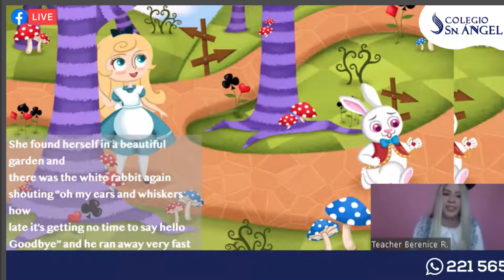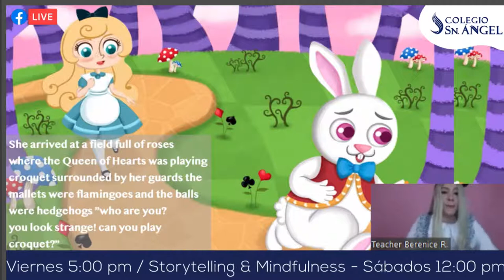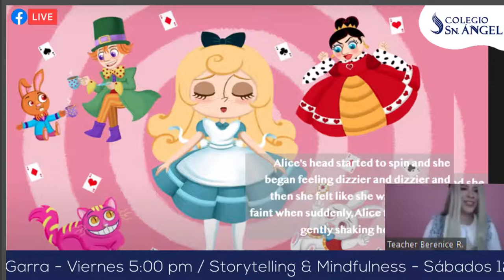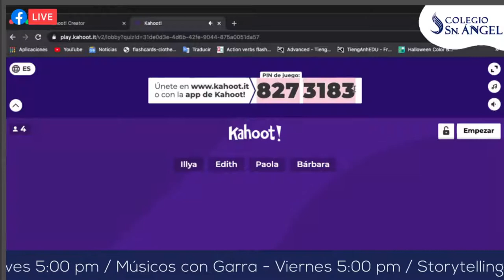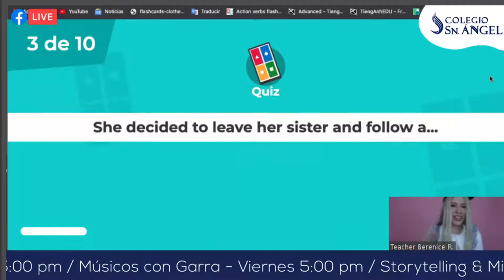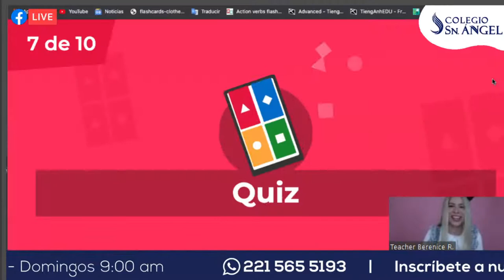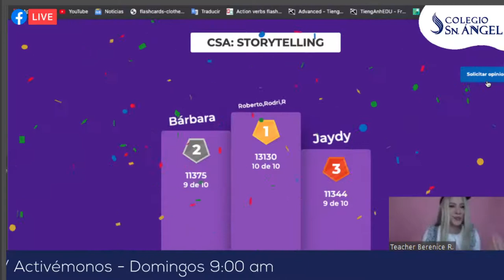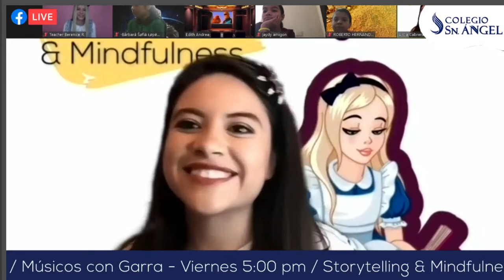Storytelling & Mindfulness / Alice in Wonderland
Pequeños Grizzlies los invitamos a un nuevo Storytelling, en esta ocasión será el cuento de Alicia en el país de las maravillas
Nos acompañará la Mtra. Berenice y el Psic. Cesar
¡Los esperamos!